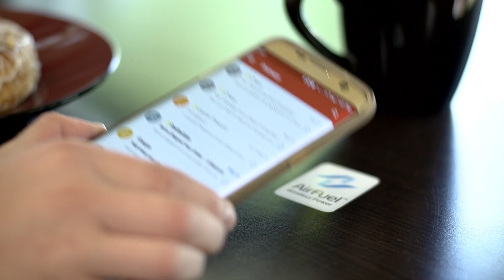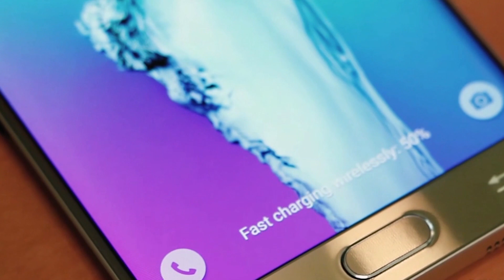AirFuel RF Wireless Charging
An introduction to AirFuel's RF wireless charging technology.

Radio frequency (RF) wireless charging technology is unique in that it uses electronic waves or radio frequencies vs. magnetic fields to charge a device.